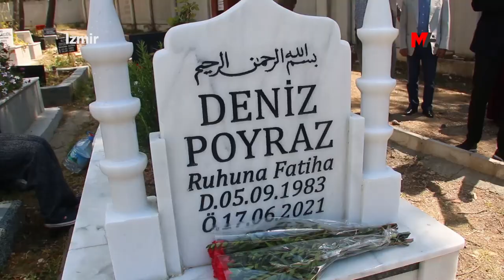YEŞİL SOL PARTİ ADAYLARINDAN MEZARLIKLARA ZİYARET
Halkların Demokratik Partisi (HDP) İzmir il binasına 17 Haziran 2021'de Onur Gencer tarafından yapılan silahlı saldırıda katledilen Deniz Poyraz’ın Buca Kaynaklar Mezarlığı’nda mezarı, bayram nedeniyle ziyaret edildi. Ziyarette, Poyraz ailesine, Yeşiller ve Sol Gelecek Partisi (Yeşil Sol Parti) İzmir milletvekili adayları, Barış Anneleri, Özgürlük için Hukukçular Derneği (ÖHD) üyesi avukatlar eşlik etti. Mezarlık ziyaretinde Deniz Poyraz anısına yapılan saygı duruşunun ardından mezara çiçekler bırakıldı.